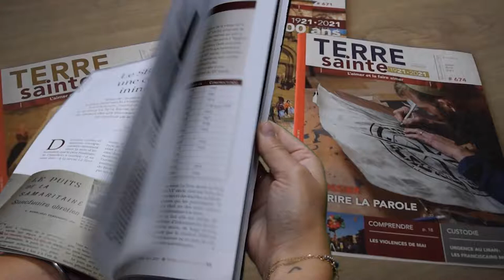Terre Sainte Magazine - 15 secondes pour découvrir la revue !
Terre Sainte Magazine c’est l’unique magazine en langue française pensé et écrit à Jérusalem. Edité depuis 1921, Terre Sainte Magazine est l’œuvre des franciscains de Terre Sainte.

Terre Sainte Magazine c’est LE magazine entièrement consacré à la Terre Sainte sous tous ses aspects : bibliques, patrimoniaux, archéologiques, géopolitiques, sociologiques etc.

Avec Terre Sainte Magazine restez en lien toute l’année avec la Terre Sainte et recevez 60 pages de revue tous les 2 mois dans votre boîte aux lettres !